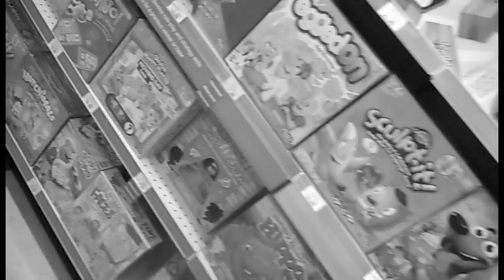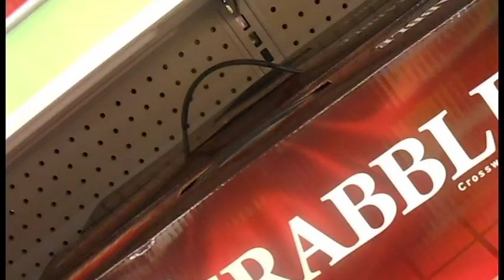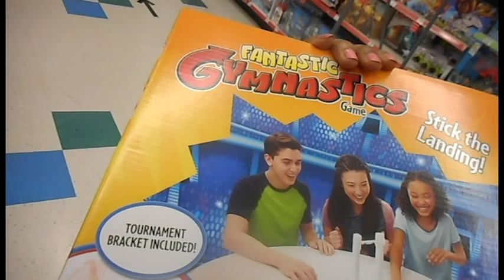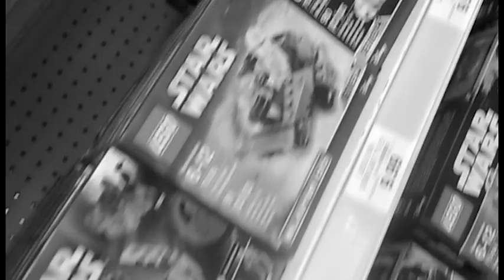SundayFunday11:26:17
Just my Sunday adventure with my dad to Toys R Us, because we are some big kids.